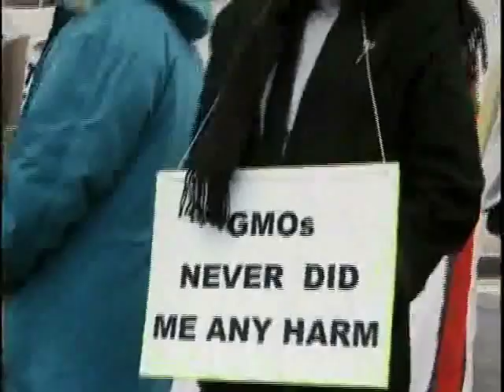History's Harvest (1 of 7)